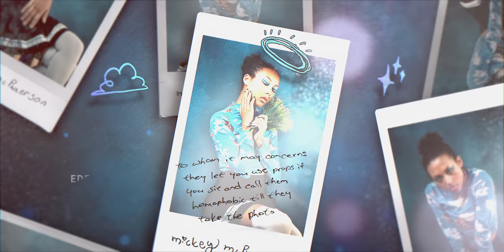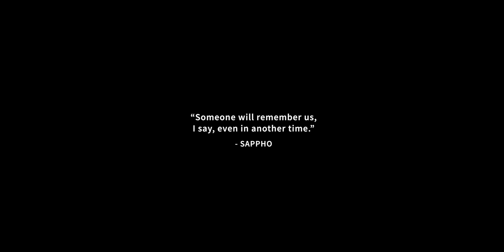Hetero (Episode 5) LGBTQ Web-Series | 2022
SEASON 1 of HETERO comes to a heartfelt finale. A super-close, super-gay friend group—Quinn, Zel, Sarai, Mickey, and Cohen—persist against impossible odds to save their high school’s Gay-Straight Alliance from an unsavory straight-washed demise.

Composed of 5 binge-worthy 20-minute episodes, this sweet, family-friendly series will warm your summery heart. Best of all, everyone's gay and no one dies!

The success of hetero depends on viewership and viewership depends on word of mouth. So if you want a Season 2, please tell five friends about Hetero!

Theme Song, "I Want To Be With You" by chloe moriondo